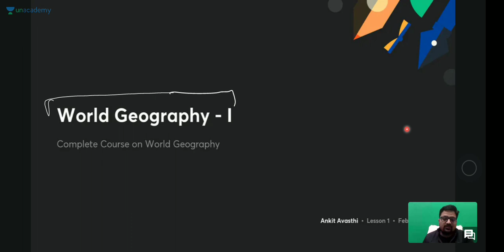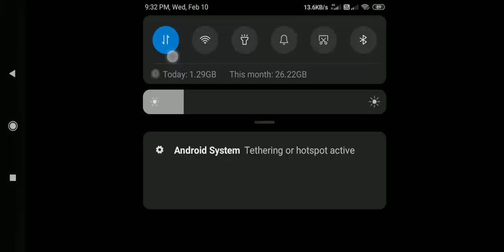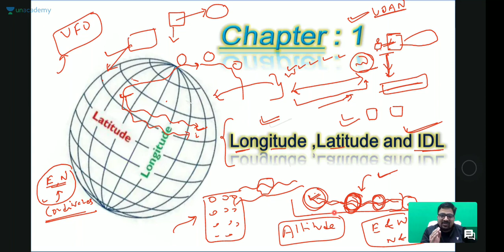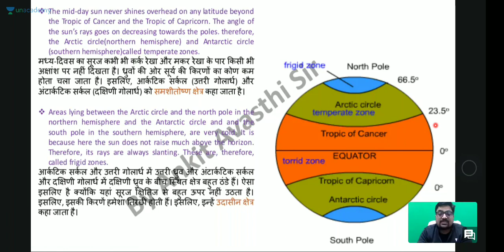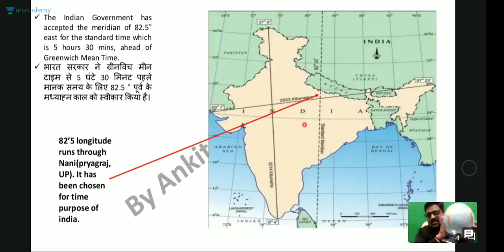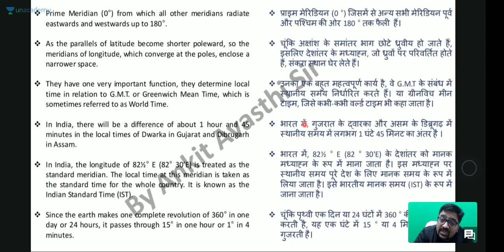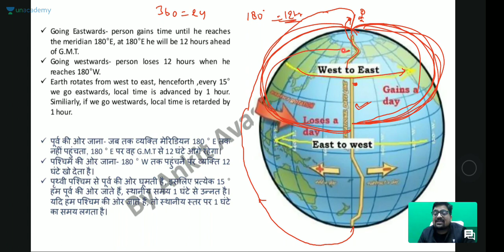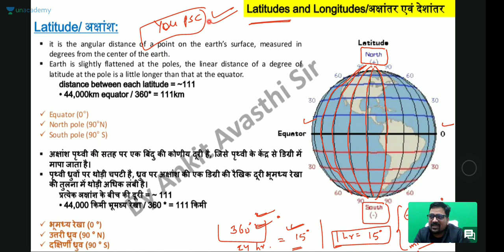WorldGeography-1 by Ankit Awasthi sir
In this video you can watch world Geography session in free
I will upload 1 video daily.

इसकी pdf पाने के लिए मेरे telegram channel
Rishabh Study Point पर visit करे ।
Rishabh study point
अगर आप अपनी तैयारी को बेहतर बनाना चाहते हो तो आज ही testbook app को install करे। जिसमे आपको मिलेगा सभी exams के mock test , previous year paper , unlimited test series बस  एक ही subsription से मात्र 269 रुपए में पूरे एक साल के लिए   Rafrel code  T88IIN
लगाए और 10 % छूट पाए ।

/details?id=com.testbook.tbapp& referrer=testbook_id=T88IIN OR code T88IIN